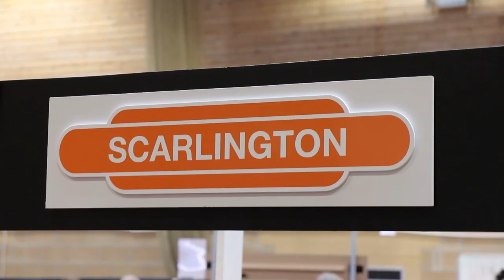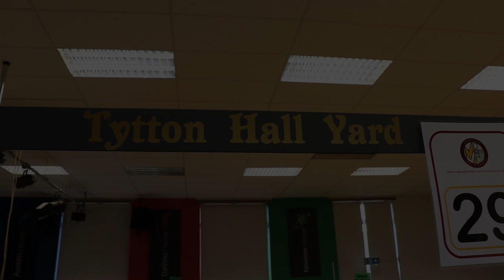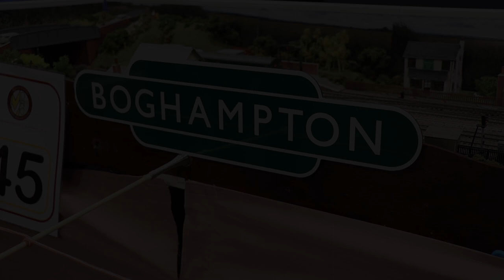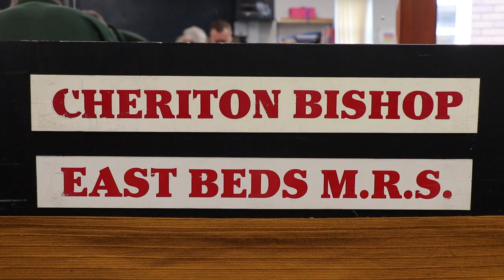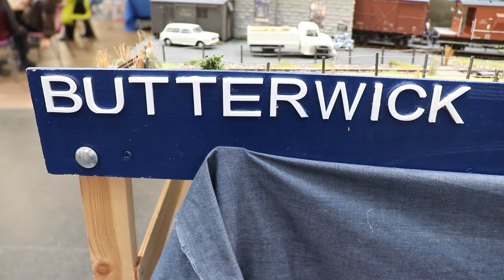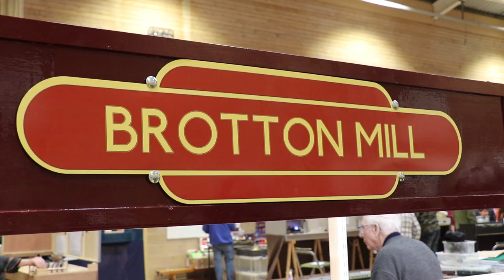Stamford Model Railway Show 2023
A fantastic show from the MDMRC. Quality layouts throughout five halls. Here are some of them.